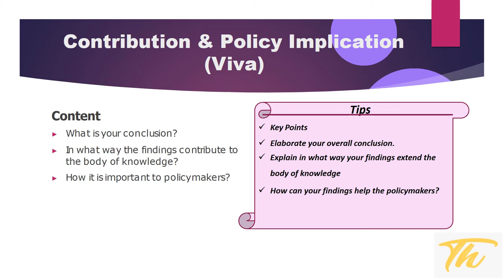Tips for Ph.D. Presentations/Dr.C.Thanavathi